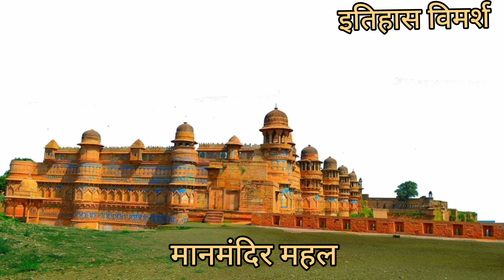ग्वालियर के राजा मानसिंह तोमर : एक वैभवशाली शासक , जिन्होंने की 'मानकोतुहल' संगीत ग्रन्थ की रचना..✍️